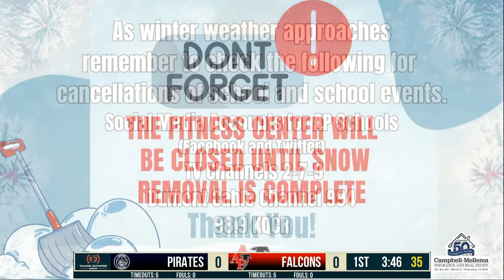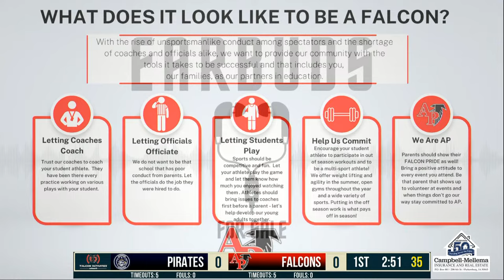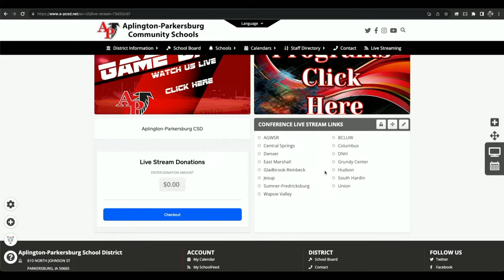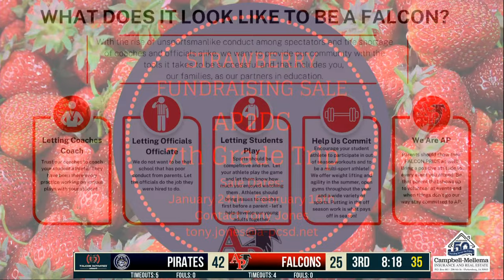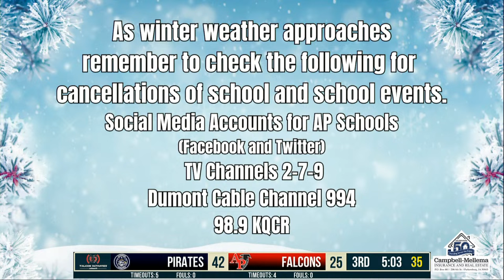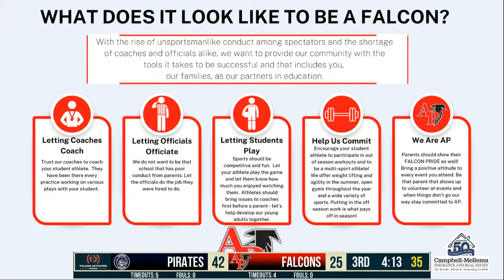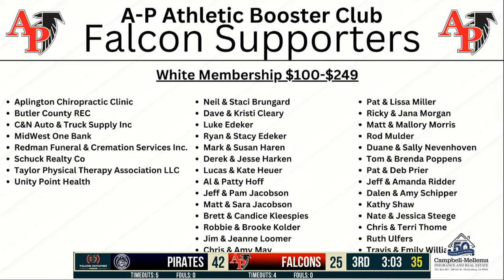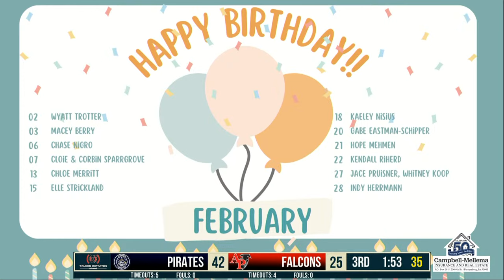23-24 A-P VS Hudson Varsity Boys Basketball